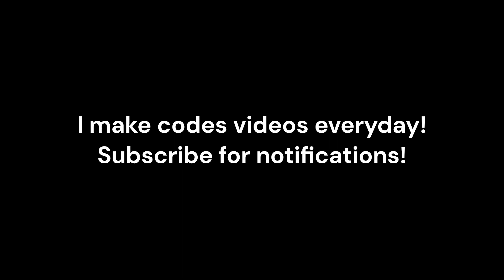25K STILL POINTS NEW CODE IN UGC DON'T MOVE ROBLOX!!!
This code is worth 25K still points!!
And quick! It expires in 15 hours!